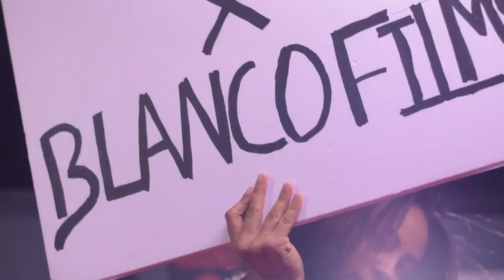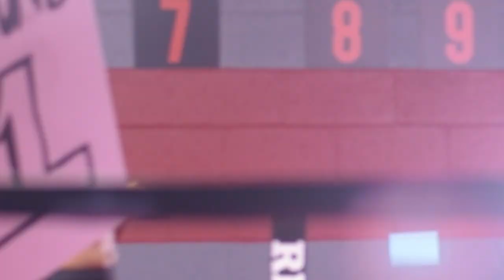SNUCKDUGG - WONT BACK DOWN (MUSIC VIDEO)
DIR X @blancofilmsmusicvideos